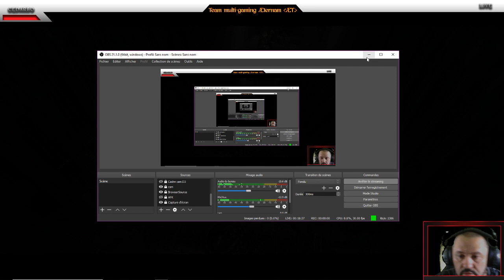[PC][FR] Warhammer Inquisitor-Martyr (Team Aeternam)